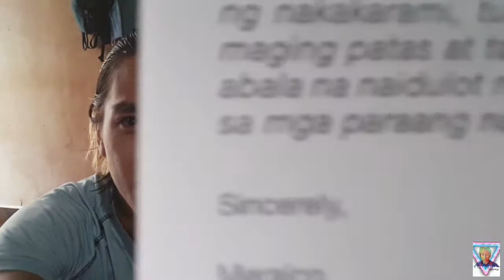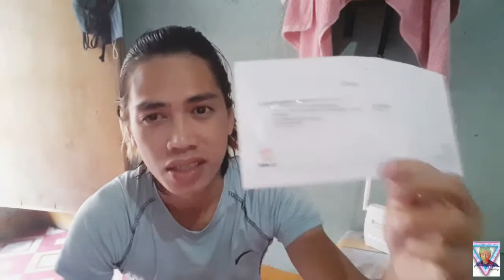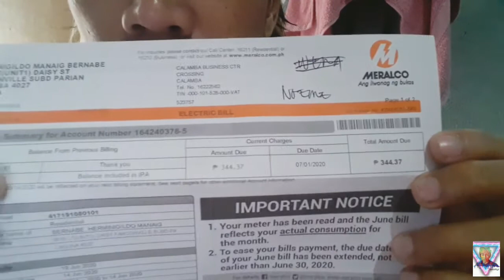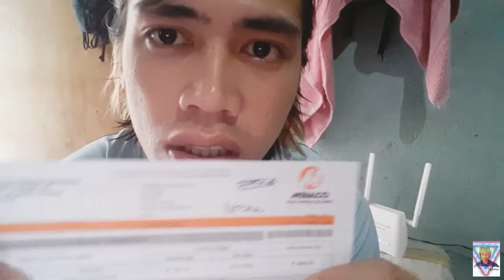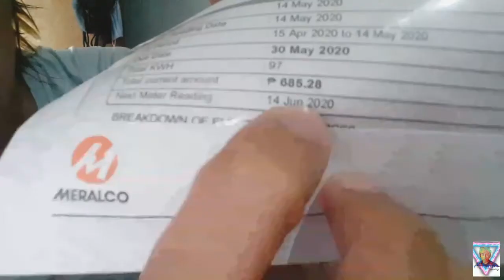MERALCO BILLS 20K bills sa lockdown grabe ayawan na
Dear:MERALCO Sana naman po wag po naman sana ntin taasan dahil alam naman natin na walang work ang karamihan NO WORK NO PAY